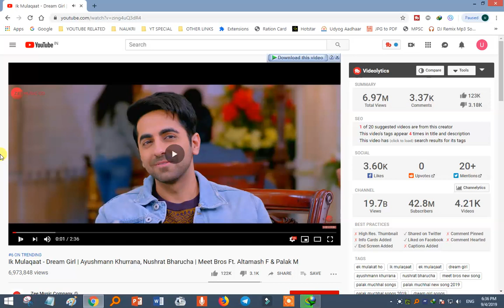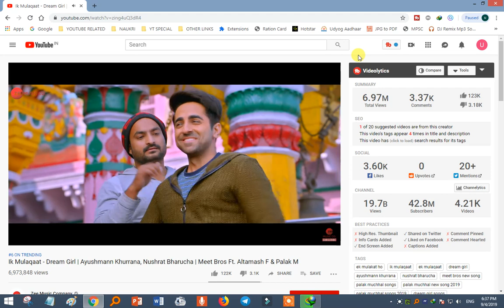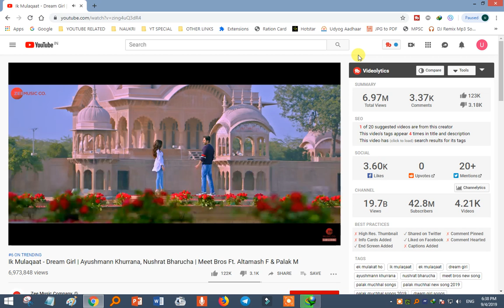k Mulaqaat - Dream Girl | Ayushmann Khurrana, Nushrat Bharucha | Meet Bros Ft. Altamash F & Palak M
Singers - Meet Bros Ft.Altamash Faridi & Palak Muchhal
Dholak - Raaju Sardar & Mustafa
Tabla - Sanjeev Sen
Song Recorded By- Gautam Chakrabortty, Uddipan Sharma & Saheb Khan @Meet Bros Recording Studio
Mb Management - Shaju Ignatius, Mitasha Paintal